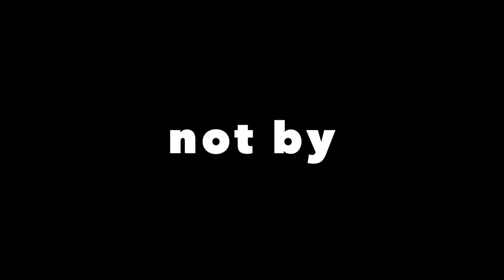how to live – not by fables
Live, not by fables but trust in the Living God! He gives you richly all things to enjoy. Most people are living a fable. A.J. Hemstrought